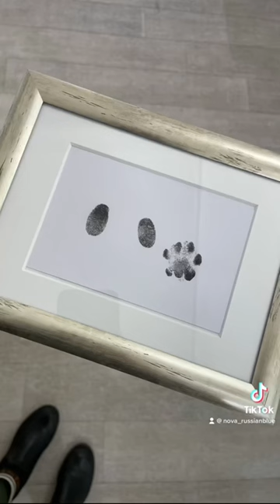Novas paw print 🤍